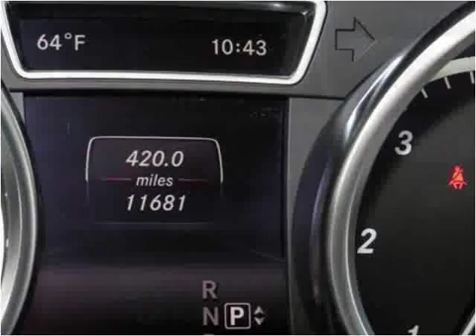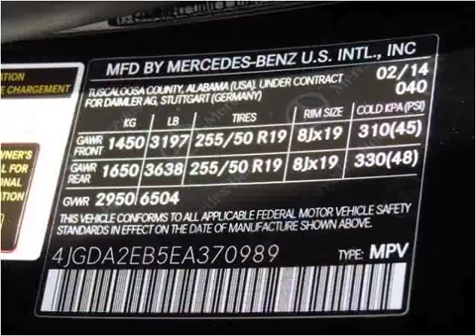2014 Mercedes-Benz M-Class Used Cars Louisville KY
This 2014 Mercedes-Benz M-Class is available from Craig and Landreth Cars - Fern Creek.